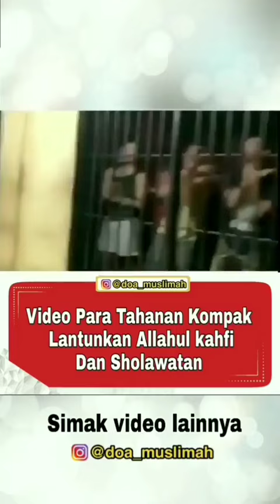MENGGETARKAN !!!TAHANAN DALAM SEL MASING2 BERSHOLAWAT .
mereka kompak membacakan sholawat kahfi